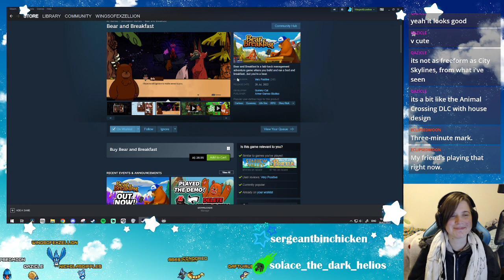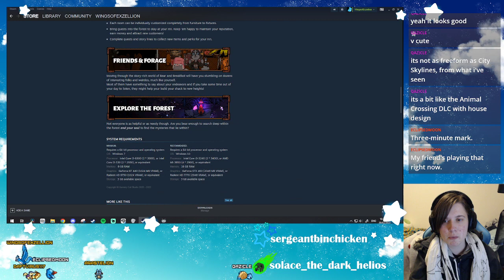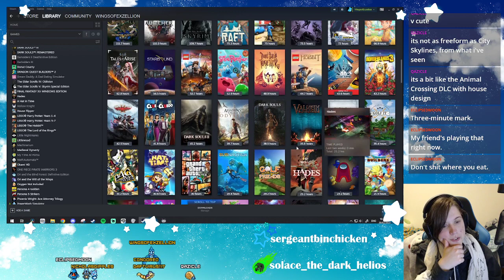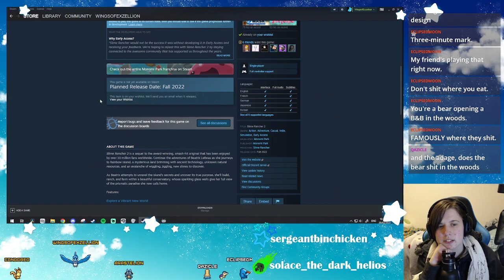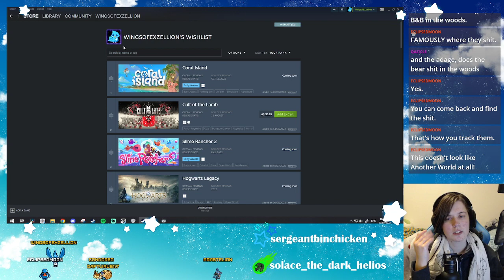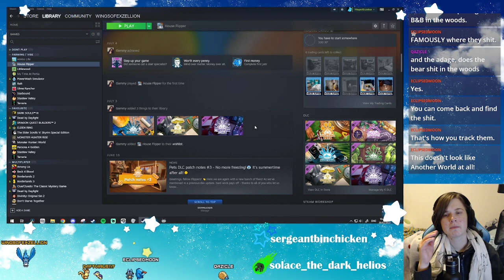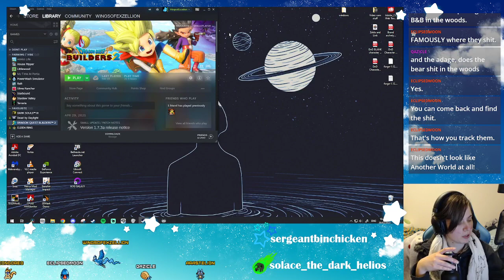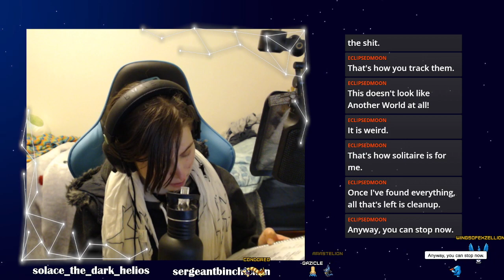Raft w/ Dar Part 9 | July 2022